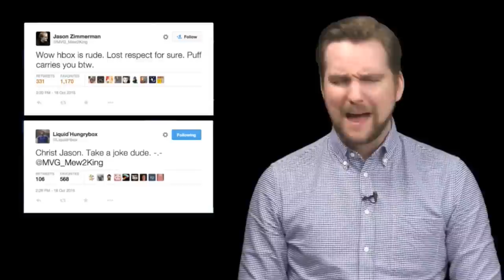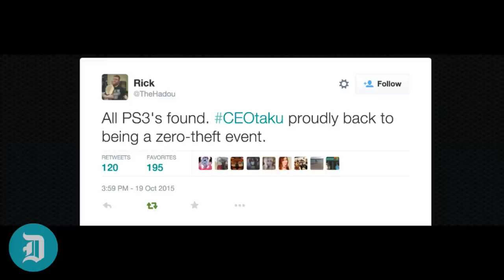Mike Watson on Super Arcade | Best of III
On this episode of Best of III, our hosts Efren and Danke break down the week in FGC - this time with help from EventHubs!

23:27
In round 2, Super Arcade Owner Mike Watson joins us to talk timelines for relaunch and well a whole lot of opinions on a whole lot of topics.

48:06
Then Professor Danke breaks down the CEOtaku Guilty Gear grandfinals.